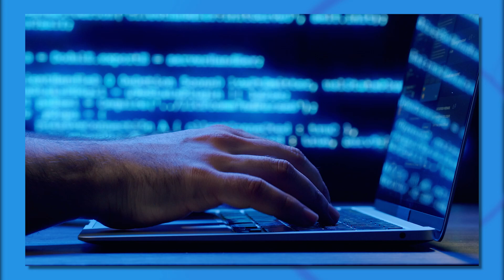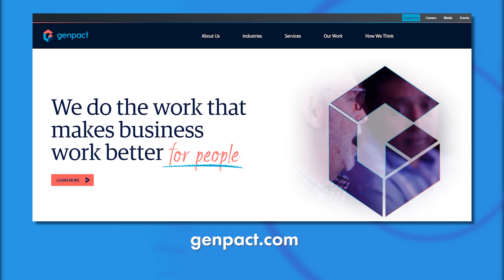Artificial Intelligence Is Here - How Will It Affect Your Job?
Sanjay Srivastava, Chief Digital Strategist Genpact, explains how artificial intelligence (AI) impacts the business world and how it will affect jobs.